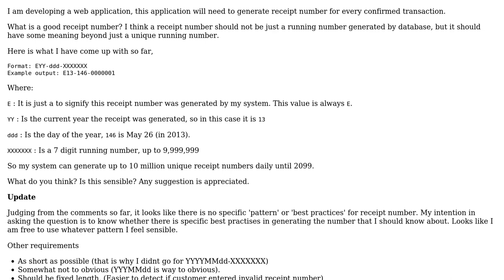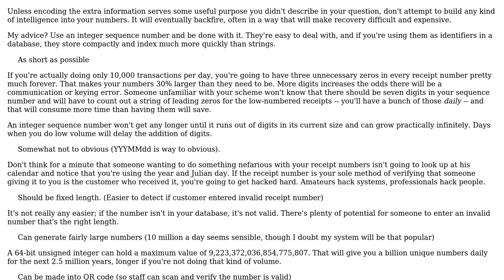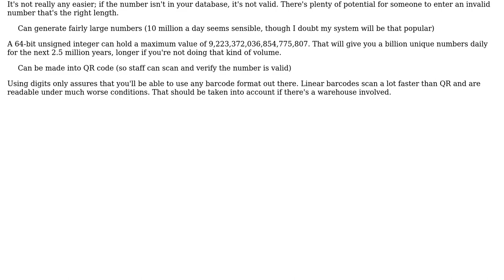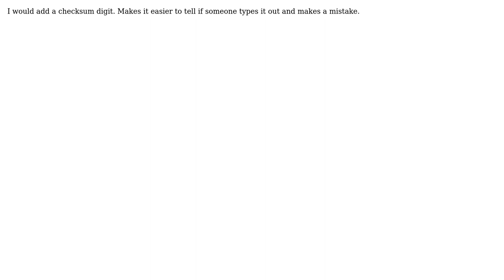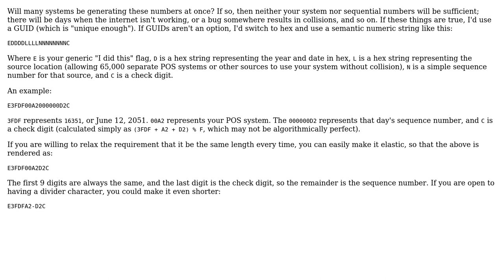How to design a good receipt number? (4 Solutions!!)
How to design a good receipt number?

With thanks & praise to God, and with thanks to the many people who have made this project possible! | Content (except music & images) licensed under CC BY-SA | Music | Images & others | With thanks to user sourcenouveau user Random Alphabets user mattnz user Blrfl user asthasr and the Stack Exchange Network Trademarks are property of their respective owners. You are responsible for your own actions.